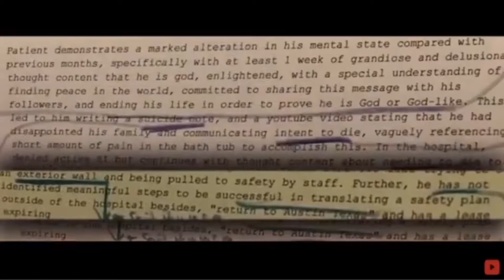Connor Murphy 40 Day Fast Update ! Greg Doucette Vs Connor my reaction ! 1 week of fasting!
Connor has completed 10 days of fasting at the time of the recording of this video. This video is based on his first eight days plus has beef with Greg Doucette. It’s been an amazing week of content I got to say I’m proud of Connor for sticking with it but watch the video and let me know what you think of my review of his content.